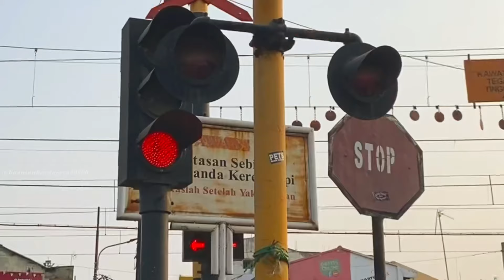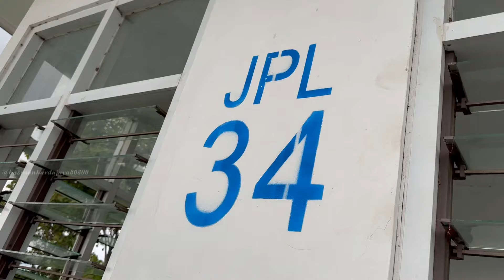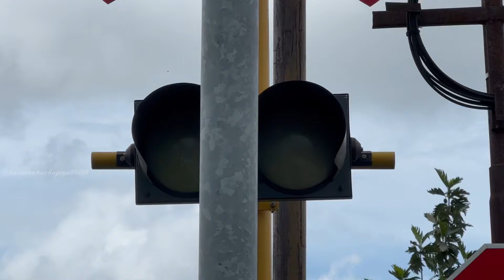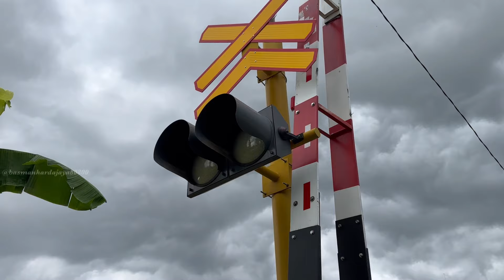MATI??? Perlintasan Kereta Api Brangsong Kendal, Jawa Tengah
Perlintasan Kereta ini terletak di Jl. Ahmad Yani, Kecamanatan Brangsong Kabupaten Kendal, sebagai JPL 34 yang di kelola oleh Dinas Perhubungan Kabupaten Kendal.
Sedikit unik dari perlintasan Kereta api ini karena bentuk palang pintu KA ini berbeda dari biasanya dan entah ini merknya apa saya kurang tau, mungkin buat kalian yang tau bisa tulis di kolom komentar.
Namun yang disayangkan adalah, tidak menyalanya lampu flasher pada JPL ini, huhu sayang sekali padahal jika nyala pastinya keren sih JPL ini.
Spotnya? Jangan ditanya xixixi, dapat dilihat sendiri kan sebagus apa hehehe, biar kalian lah ya yang menilai sendiri untuk spotnya.